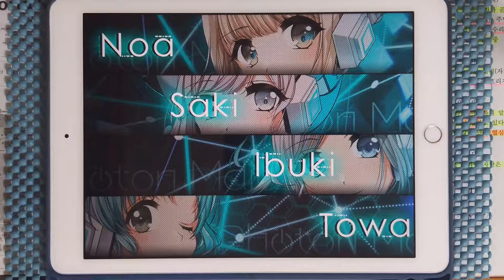【D4DJ Groovy Mix】4 Challenges (EXPERT 13) PFC [Hand Cam]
* 동영상 정보 *
- 게임 : D4DJ Groovy Mix(グルミク)
- 악곡 : 4 Challenges
- 유닛 : Photon Maiden
- 카테고리 : 오리지널
- 작사 : 佐高陵平 (사타카 료헤이)
- 작곡 : 佐高陵平 (사타카 료헤이)
- 편곡 : 佐高陵平 (사타카 료헤이)
- 채보 제작자 : すばとす (스바토스)

* 라이브 설정 *
- 레인 설정
- 노트 설정
속도 : 9.2 크기 : 150%
- 판정 설정